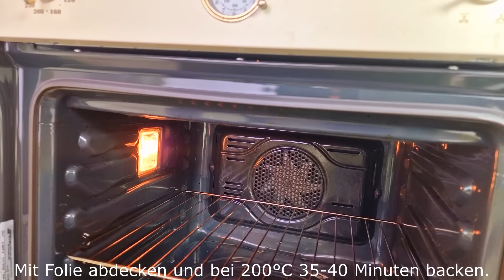Diese 2 Rezepte sind so lecker, dass ich bereit bin, sie mindestens jeden Tag zu kochen!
Es ist einfach unglaublich! Sie können sich gar nicht vorstellen, wie lecker diese 2 Rezepte sind. Ich bin bereit, sie mindestens jeden Tag zu kochen. Einfach und unglaublich lecker! Bereiten Sie diese 2 Rezepte für die ganze Familie vor, die ich bereit bin zu kochen Ihre Familie wird begeistert sein von diesen 2 unglaublich leckeren Rezepten, die ich mindestens jeden Tag bereit bin zu kochen. Kochen Sie mit Freude! Kochen Sie mit Liebe!
Hallo Freunde!
550 Gramm Hackfleisch.
1 Zwiebel hacken.
Willkommen auf unserem Kanal!
2 Knoblauchzehen.
Petersilie hacken
Salz, schwarzer Pfeffer, Koriander, Paprika.
Schneiden Sie die Zwiebel.
Die Zwiebel in Pflanzenöl 2 Minuten anbraten.
Karotten reiben.
Karotten und Zwiebeln weitere 2 Minuten braten.
Paprika schneiden.
Wie geht es dir? Wie war dein Tag?
Paprika mit Karotten und Zwiebeln weitere 2 Minuten anbraten.
Salz, schwarzer Pfeffer, Paprika hinzufügen.
Tomaten in Würfel schneiden, mit kochendem Wasser übergießen und schälen.
Freunde, schreibt uns aus welchem ​​Land ihr unsere Videos seht.
Geschälte Tomaten hacken.
Tomaten hinzufügen, umrühren, abdecken und 10 Minuten köcheln lassen.
Die Füllung auf einem dünnen Fladenbrot verteilen und gleichmäßig verteilen.
Zu einer Rolle rollen und in 4 Stücke schneiden.
Machen Sie dasselbe mit der Pita.
1/2 Gemüse auf ein Backblech geben.
Legen Sie das Fladenbrot mit dem Hackfleisch darauf.
Dann die andere Hälfte des Gemüses.
Mit Folie abdecken und bei 200°C 35-40 Minuten backen.
Auf einem Teller anrichten, mit gehackter Petersilie bestreuen.
Guten Appetit! Aber das ist nicht alles!
550 Gramm Hackfleisch.
Gehackte Petersilie hinzufügen.
1 Zwiebel schneiden.
Salz, schwarzer Pfeffer, Paprika.
1 Ei.
Auf einer Pitahälfte verteilen und mit der anderen Pitahälfte bedecken.
In ausreichend Pflanzenöl 3-5 Minuten auf beiden Seiten goldbraun braten.
Tun Sie dies mit jedem Pita.
Guten Appetit! Frieden und Wohlstand für Sie und Ihre Familie!
Freunde, wenn dir das Video gefallen hat, kannst du bei der Entwicklung des Kanals helfen:
Teilen Sie dieses Video mit Freunden in sozialen Netzwerken. Netzwerk + Rezept wird auf Ihrer Seite gespeichert!
Bewerte das Video! 👍Es ist schön und wichtig für die Entwicklung des Kanals!
    SCHREIBE EINEN KOMMENTAR oder zumindest einen Smiley. Ich werde sehr glücklich sein!
Registrieren Sie sich ganz schnell
Bereits registriert? ▶ Schalten Sie den Klingelton ein, um über neue Videos auf dem Laufenden zu bleiben! Danke für die guten Kommentare und tollen Bewertungen! Wir kochen mit Liebe! 💖💖💖